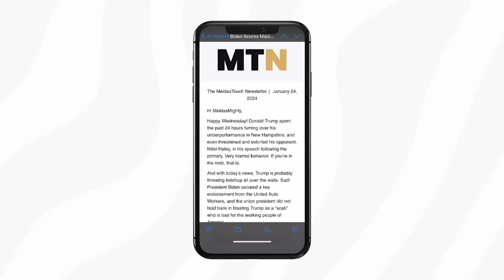WOW! Trump Gets DESTROYED on FIRST NIGHT of DNC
MeidasTouch host Ben Meiselas reports on the highlights of day 1 of the Democratic National Convention where Donald Trump got shredded by President Biden and the Democratic speakers.